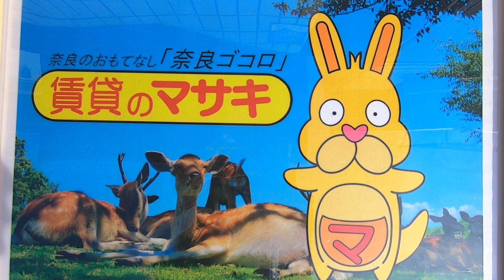11884 House Court宮の森 外動画♪賃貸のマサキ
奈良市東九条町にあります2LDKアパートの【House Court宮の森】の紹介動画になります。